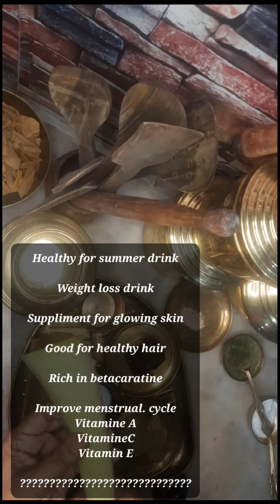removes bad colostral.control hairfall